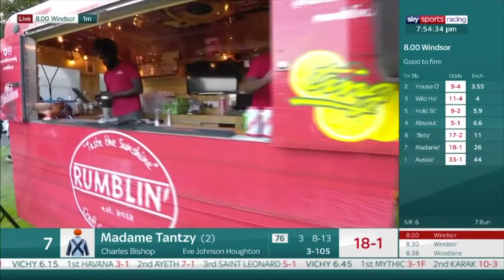Rumblin' on Sky At the Races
Matt Chapman visits Rumblin' at Windsor on a Monday night quite regularly. Here is a clip showing his visit on Monday 5th August 2019.